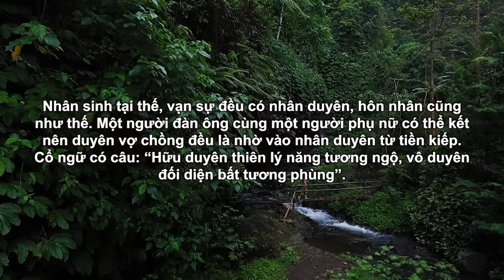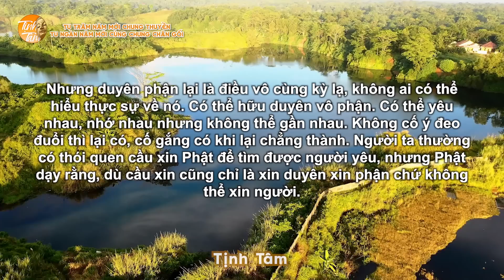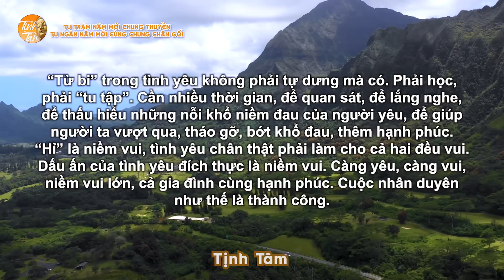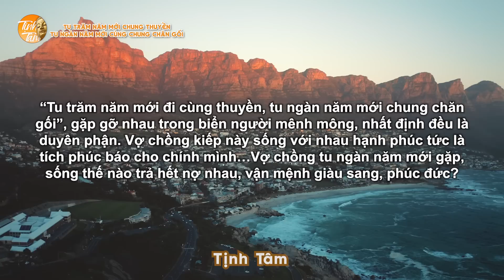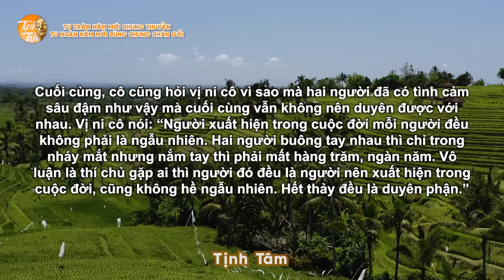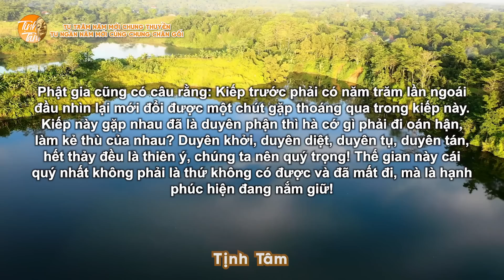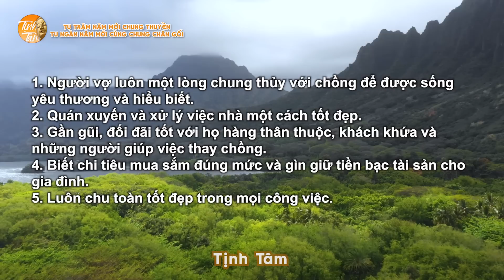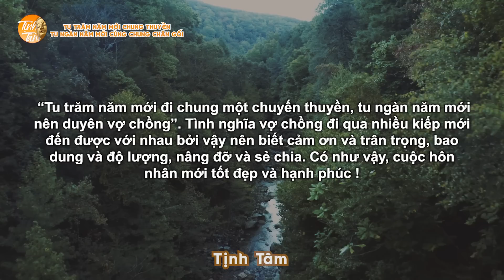LỜI PHẬT DẠY: Tu Bao Nhiêu Kiếp Mới Được Gặp Nhau - Ngàn Năm Mới Đặng Nên Duyên Vợ Chồng | TỊNH TÂM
📺Giới thiệu kênh:
       Với mục đích lan tỏa đến cho mọi người những điều tích cực, có động lực trong cuộc sống, cùng chia sẻ những khó khăn, thử thách để vượt qua những nghịch cảnh trong cuộc sống và góp phần mang đến những điều tốt đẹp nhất đến với tất cả mọi người. Chúng tôi – những người làm chương trình đã cùng nhau tạo nên chương trình Tịnh Tâm với những câu nói hay, có ý nghĩa, giúp bạn có những giây phút thư thái, thả lỏng bản thân sau một ngày làm việc vất vả. Hãy cùng lắng nghe và cảm nhận nhé!

© Tất cả video thuộc các chương trình của kênh Tịnh Tâm đã được đăng ký bản quyền với Youtube.